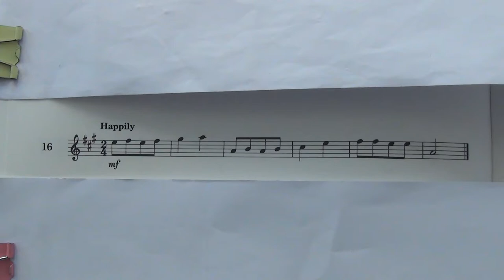Violin Grade 1 Sight Reading No 16 Happily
Grade 1
No. 16 Happily
Played by Mike Chow